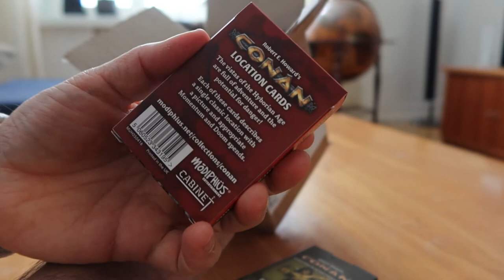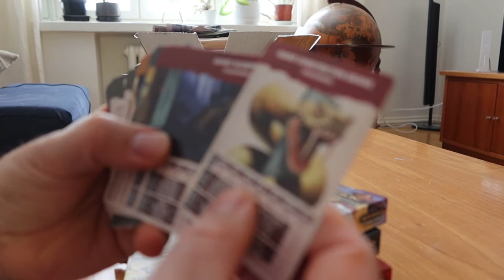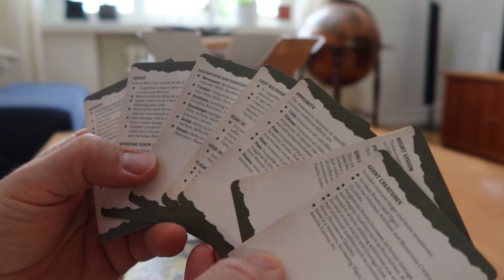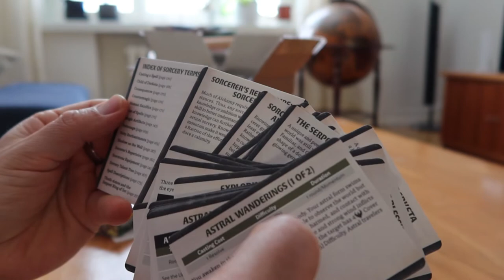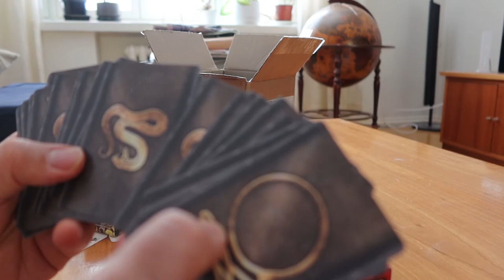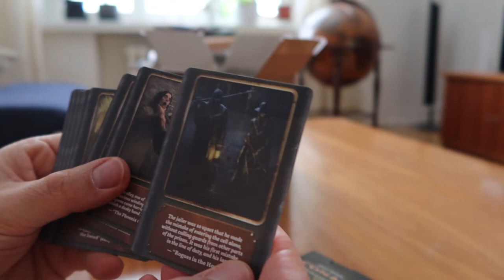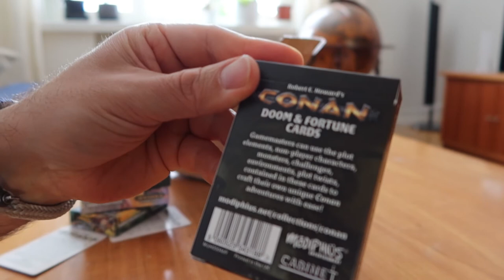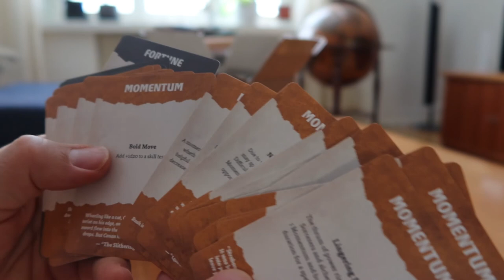UNBOXING ALL CONAN CARD PACKS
In this video I unbox all card packs for the Conan: Adventures in an Age Undreamed Of role-playing game. See how story cards, encounter cards, location cards, doom and fortune cards and sorcery cards can be used to enhance your game creation and gaming sessions.